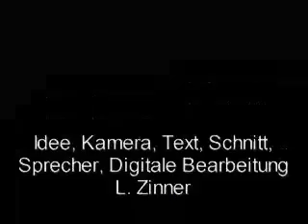Das Problem der Entscheidungsqual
Eine hitzige Debatte wurde im Laufe des Jahres 1990,  nach der Vereinigung der beiden deutschen Staaten, darüber geführt, ob Bonn Sitz des Bundestages bleiben sollte, oder der Bundestag nach Berlin in den Reichstag ziehen sollte. Warum sollte nicht Düsseldorf die neue deutsche Hauptstadt und Regierungssitz werden? Ein satirischer Beitrag, erschienen in der Dezember-Ausgabe 1990 des Düsseldorfer Jugendvideomagazins Clipper, ein halbes Jahr vor dem Hauptstadt-Beschluss des deutschen Parlaments am 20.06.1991, bei dem die Wahl knapp auf Berlin fiel.
The problem of torturing oneself before making a decision: since the two German states unified in the course of the year 1990, the question arose whether Bonn should stay the federal capital with the German parliament Bundestag, or Berlin should become the new (old) capital. Why not declaring Düsseldorf to be the German capital instead?